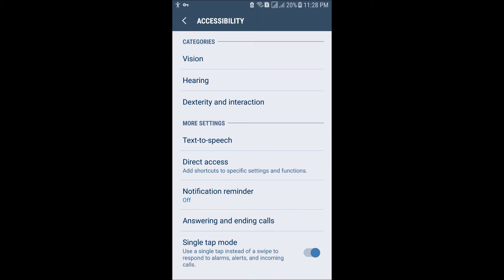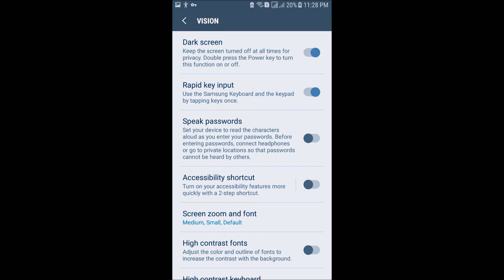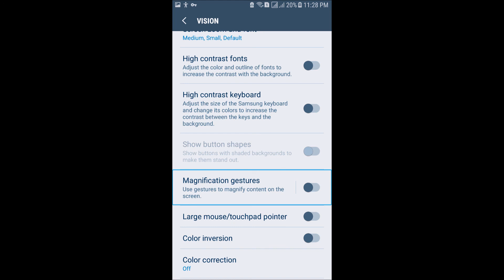Accessibility Settings (vision)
Android Accessibility settings tutorial vision category explained in Urdu for visually impaired users. Muhammad Shahbaz Hussain,